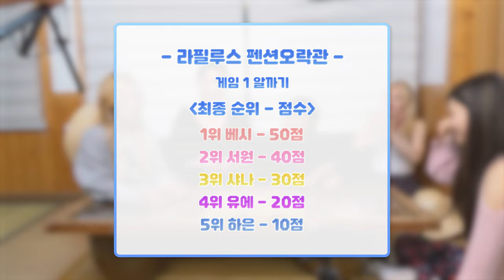Lapillus '펜션오락관' | 알까기&테이블 컬링편 🥌🎮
Lapillus OFFICIAL SNS